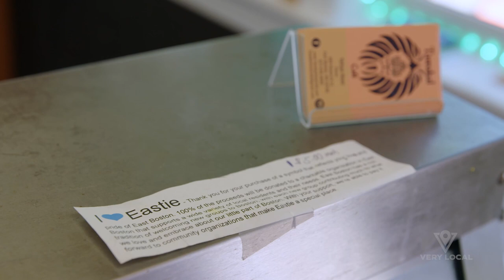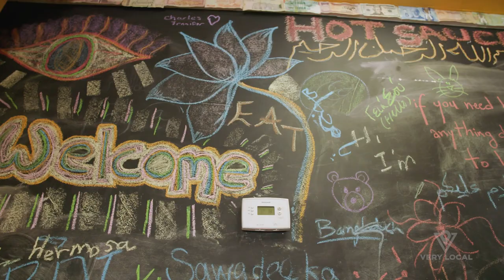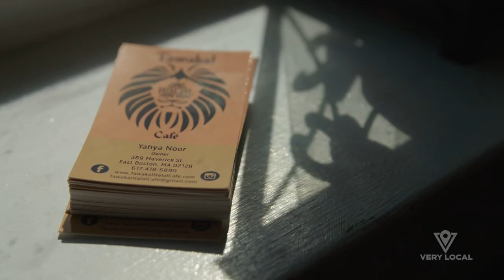Boston Eats: Somali Food in East Boston | Boston Rob Does Beantown | Very Local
Tawakal Halal Cafe is an East Boston restaurant that was founded by Yahya Noor, a Somali refugee, and his family. Boston Rob Mariano stops by to learn about Somali food, and how Tawakal got its start.

Learn about things to do in East Boston in a new episode of Boston Rob Does Beantown, now available to stream on the Very Local channel